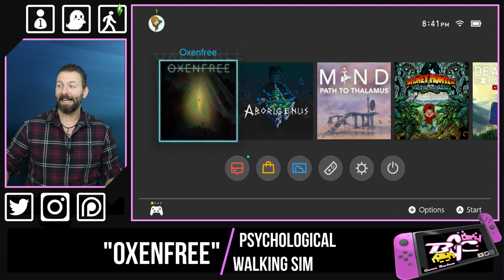Oxenfree: Nintendo Switch Game Review (also on PS4, Xbox, PC & Android)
Oxenfree is one of those games that only comes along in a great while. Its the kind of game that you play and at the end, you are left with the sense that you don't exactly understand what just happened. I've had this experience once before, as a friend walked into a room, slapped me in the face, and walked back out without ever saying a word. And much like Oxenfree, it was an experience altogether shocking and hilarious, but completely un-explainable. Part Point and Click, part Adventure, and 100% mystery, if you are a fan of a good story, Oxenfree is a must have.